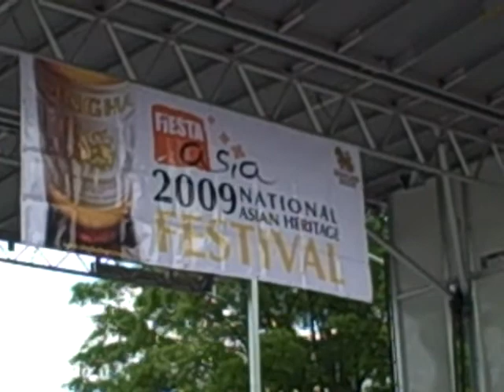Fiesta Asia 2009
4th Annual Fiesta Asia held at Pennsylvania Ave, Washington DC on May 16, 2009